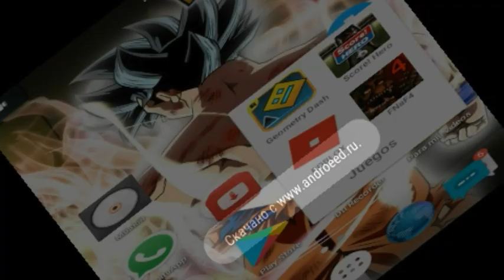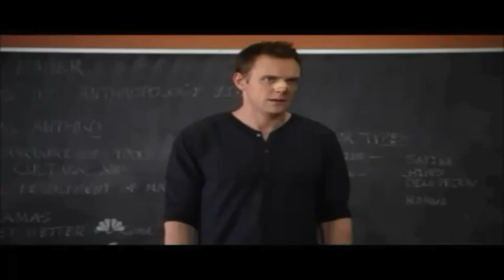La nueva 2.11!!! De GEOMETRY DASH